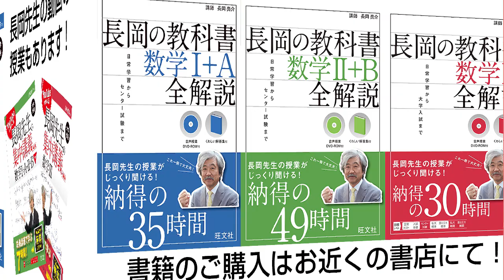長岡の教科書_数学2+B【25114N】音声のみ(183頁1行目[1]指数の拡張−第4回：●累乗根[前編])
旺文社の音声付き高校生用参考書
「長岡の教科書_全解説_数学II＋B」
の長岡亮介先生による音声講義です。

です。

以下の「長岡先生の数学」サイトからも、他の講義にリンクしています。